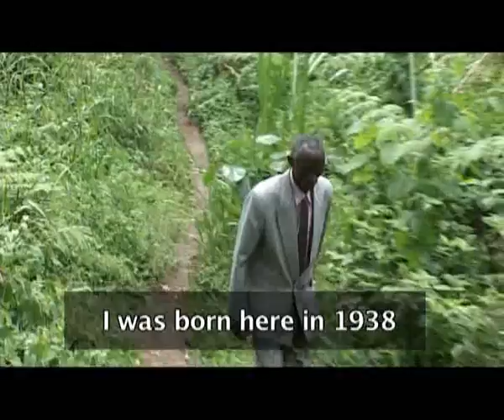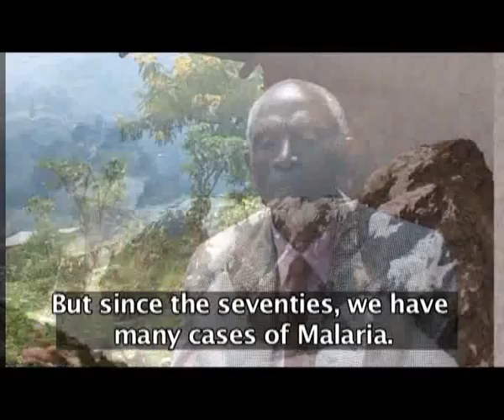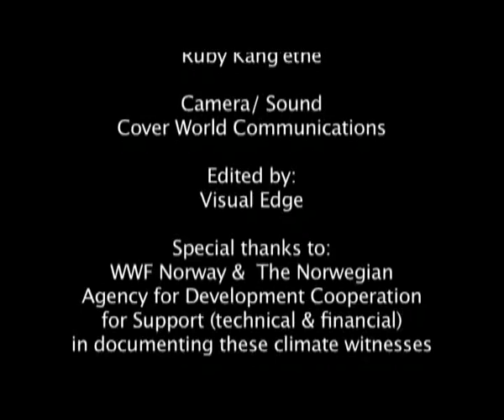Climate change impact in Rwenzori Mountains, Uganda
Mbiwo Constantine Kusebahasa, a farmer from the Kasese District at the foothills of Rwenzori Mountains in western Uganda has noticed gradual changes in the climatic conditions of the area. they have changed their farming practices to try and adapt. However other impacts also threaten the people and environment of this area including the decline of snow, decline of glaciers, and increase of mosquito born disease such as malaria.